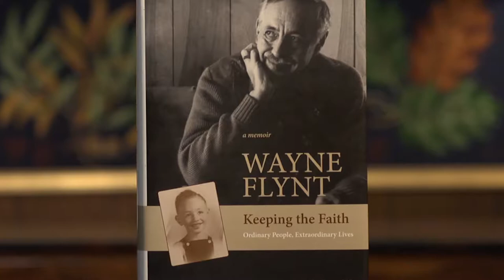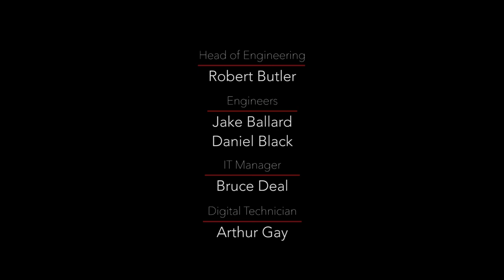Bookmark with Don Noble: Wayne Flynt